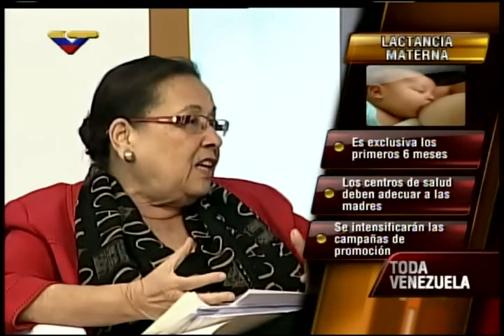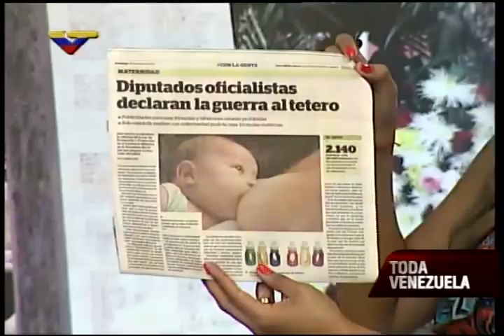Diputada María León: Reforma a Ley de Lactancia Materna no prohibirá fórmulas